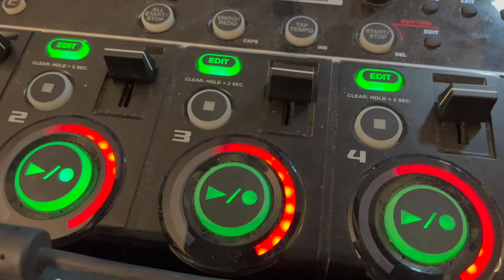Midi Tabla Meets Slide in realtime Live Looping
Gear List :
Midi Electronic Tabla
Ableton Live
Push 2
Boss 505

A little improve and demonstration with the Kedar Midi Tabla based around Indian Classical Music structure but with live looping and the Indian Slide Guitar with my signature AKA the Crystal Slide ;)

Filming by
Toshie Photo